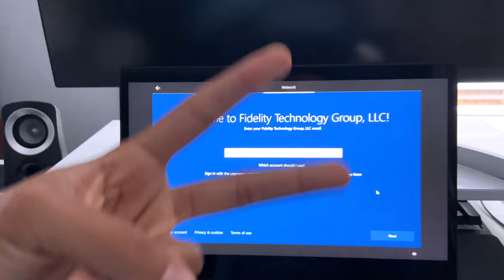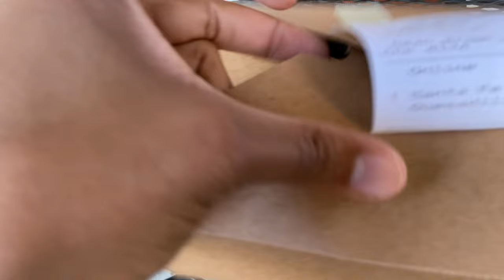GO SKATE DAY 2021 VLOG! | Apex Skatepark (NC)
Decided to cover Go Skateboarding Day 2021 in Apex, North Carolina! It was also the first day of starting my full-time job as well as National Smoothie Day! Did you have fun on Go Skate Day? Let me know down in the comments below!

MY VIDEO EQUIPMENT:
- Main Camera Body
- Secondary Vlog Camera
- Vlog Camera Handle
- Standard Kit Lens
- Camera Bundle
- Best Cinematic / Portrait Lens (Sigma 18-35)
- Speed Booster (Canon to M43)
- 25mm Prime Lens (F1.7)
- 35mm Prime Lens (F1.7) Budget
- Current Fisheye Lens
- Backup Fisheye Lens
- 85mm Photography Lens
- Wireless Mic
- Shotgun Mic
- Furry Mic Windscreen
- DSLR Bendy Tripod
- Cam Caddie Handle
- Main SD Card
- Backup SD Card
- SD Card Reader
- iPhone Bendy Tripod
- Camera Lights
- Camera Light Stands
- Wall Charger for Camera Lights
- Camera Bag
- Gaming Chair
- Gaming Capture Card
- Panasonic G7 HDMI Cable
- Wall Charger for G7
- Wall Charger for ZV1
- ZV1 Mount Bracket for Streaming
- Streaming/Podcast Mic
- Editing Headphones

PC EQUIPMENT:
- CPU Fan
- Graphics Card
- Memory (RAM)
- Storage (Operating System)
- Storage (Media Drive)
- Storage (Archive)
- Power Supply
- RGB Case Fans
- Extended Mousepad

Outro
By The Pool - Lakey Inspired